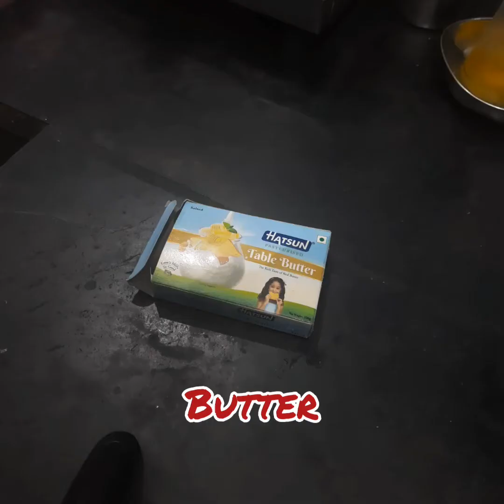Making popcorn (failed)🥴| Popcorn sodhapal | Do not try without proper guide😭